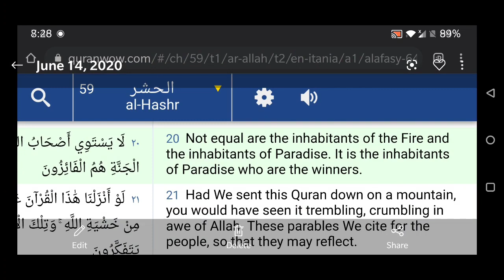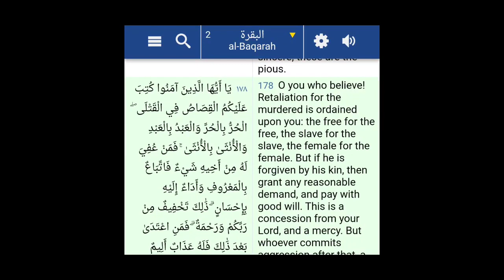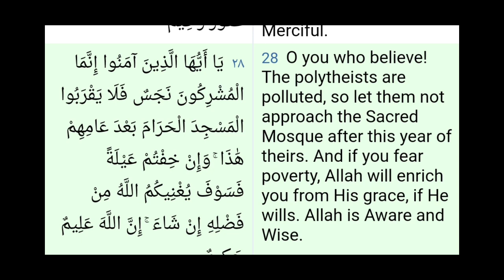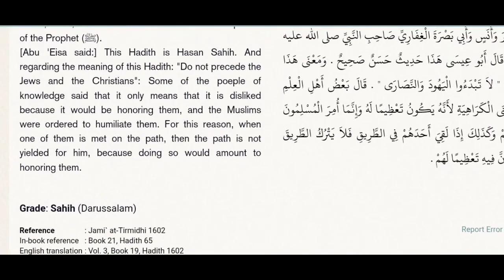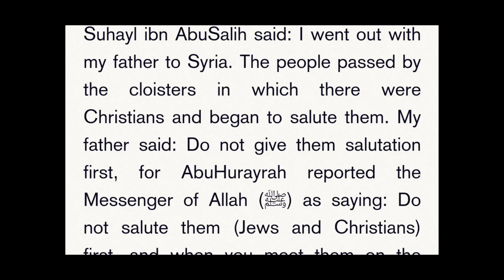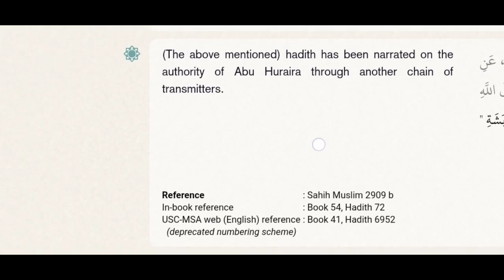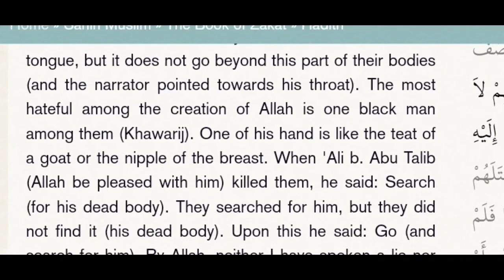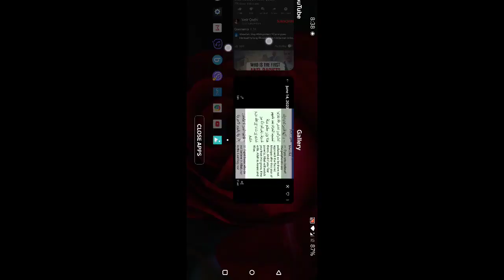What Yasir Qadi said to Mimi Hijab? All peoples are equal in Islam? (Christian Prince)